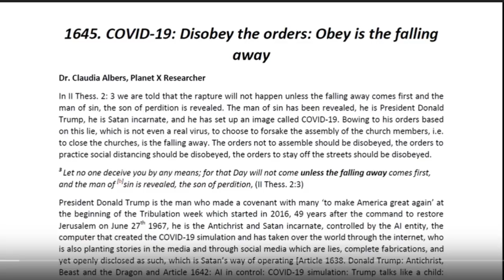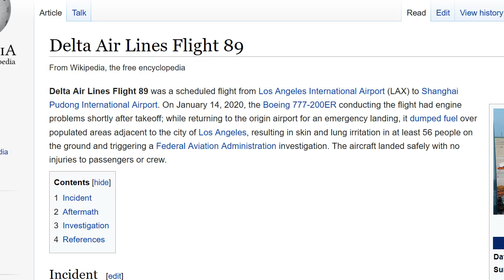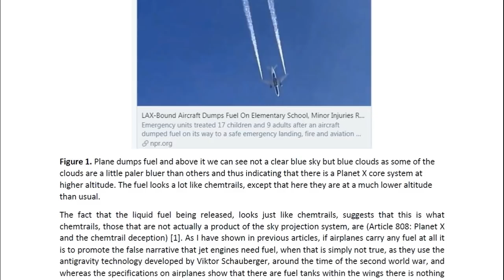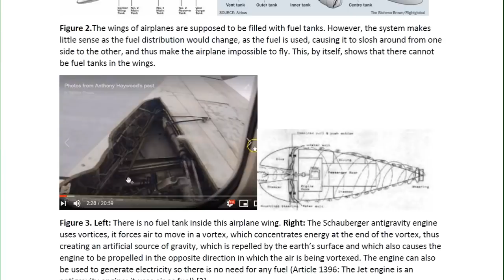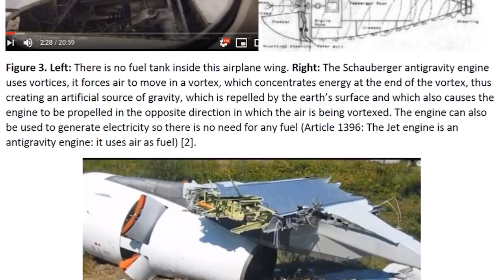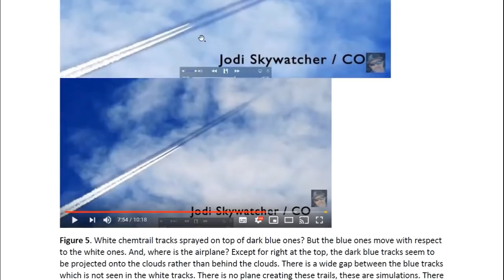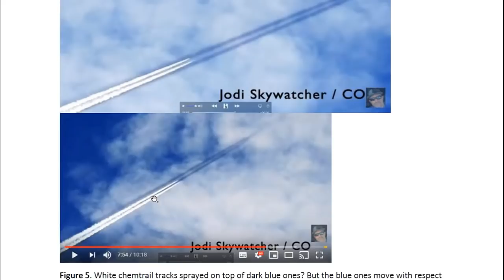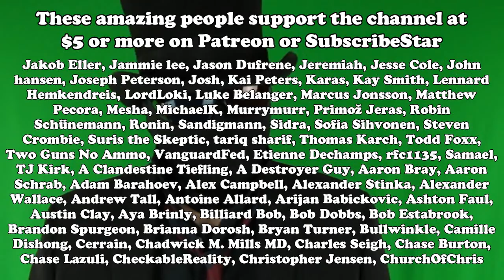Satan’s Silly Jet Fuel Scam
Jet engines don’t use fuel because [insert really dumb reason here]